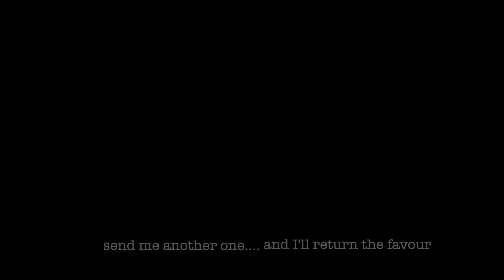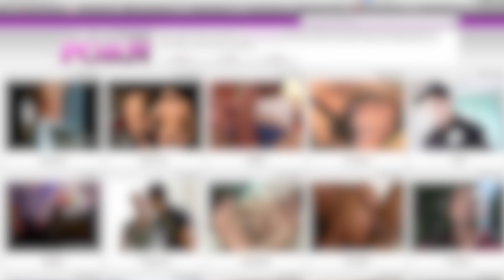Safe and Sound Absolute Final With Pause 1 HD 1080p